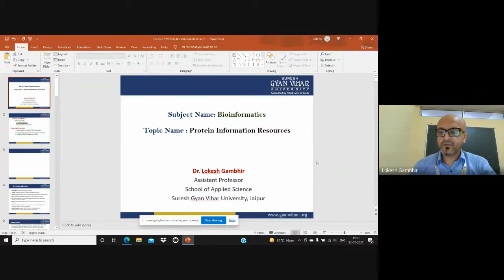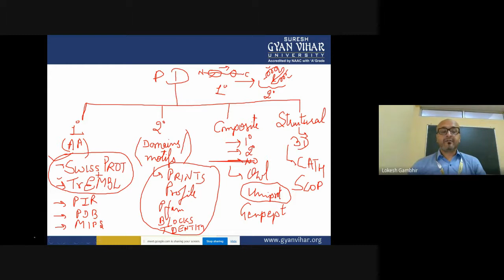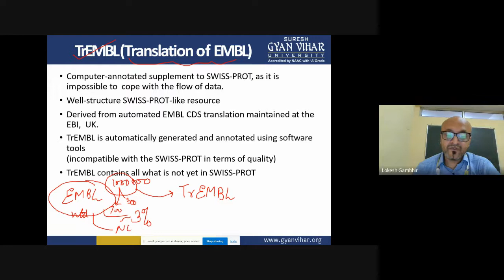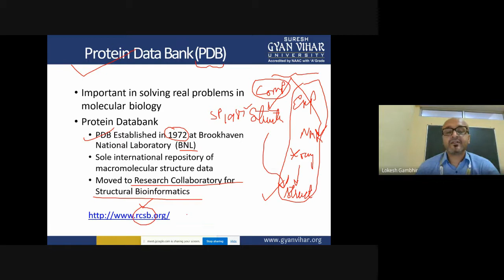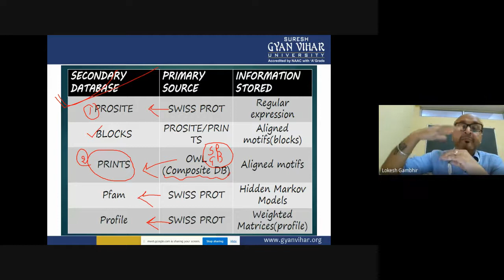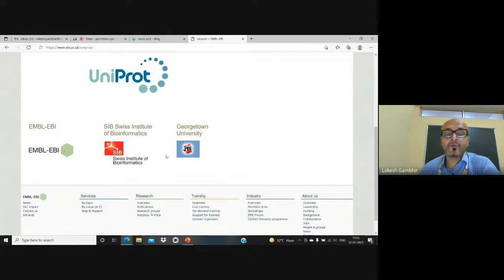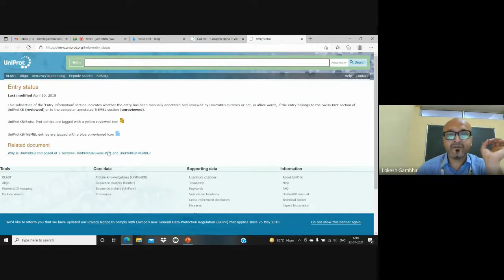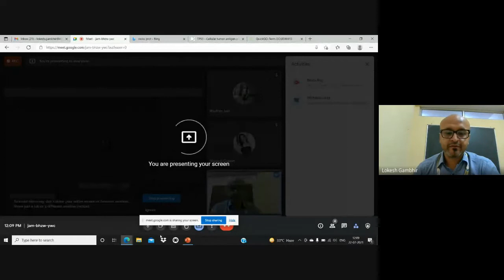Protein Information Resource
Dr Lokesh Gambhir